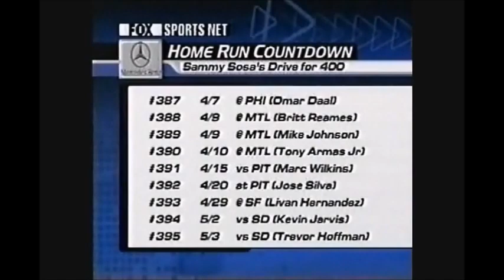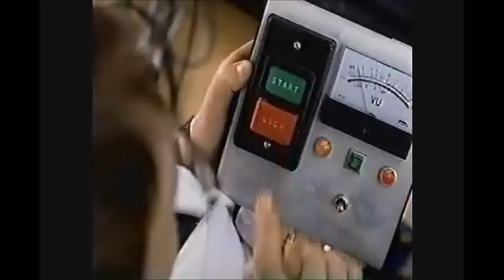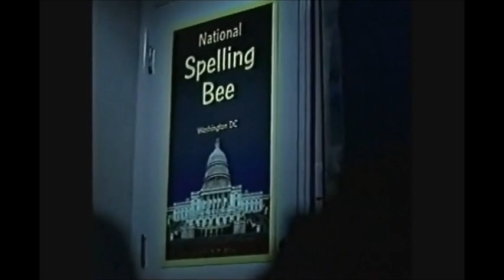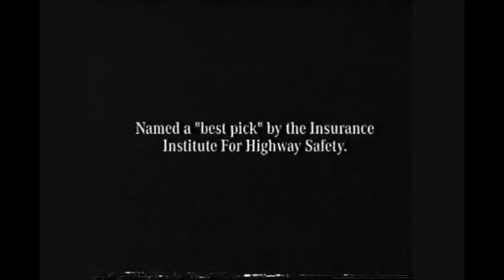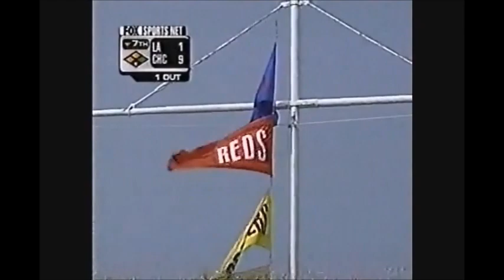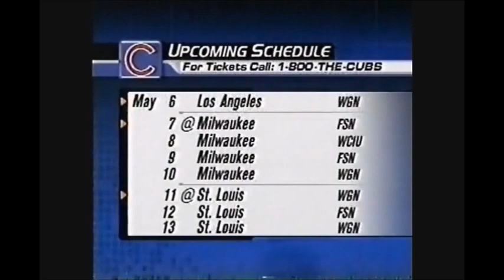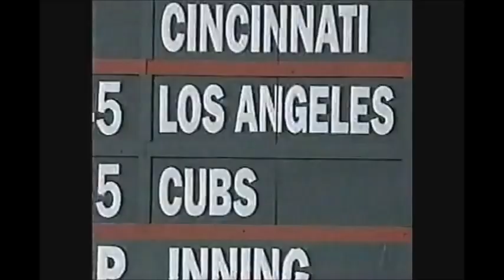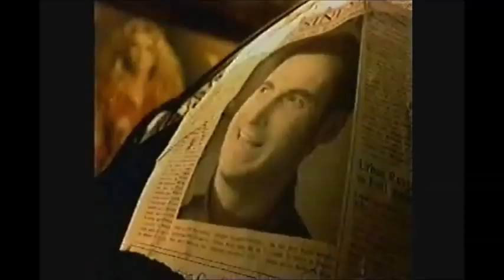Los Angeles Dodgers at Chicago Cubs, May 5, 2001 (Missing 10 Minutes)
Start Time - 1:22 PM Central Time
Attendance - 38,468
Wrigley Field
Game Duration - 2 Hours, 57 Minutes

Starting Lineups

1. Tom Goodwin CF
2. Mark Grudzielanek 2B
3. Gary Sheffield LF
4. Shawn Green RF
5. Eric Karros 1B
6. Dave Hansen 3B
7. Angel Pena C
8. Alex Cora SS
9. Darren Dreifort P

Jeff Reboulet LF
Hiram Bocachica PH
Terry Adams P
Jose Antonio Nunez P
Chris Donnels P

Chicago Cubs
1. Eric Young 2B
2. Ricky Gutierrez SS
3. Bill Mueller 3B
4. Sammy Sosa RF
5. Rondell White LF
6. Todd Hundley C
7. Matt Stairs 1B
8. Damon Buford CF
9. Julian Tavarez P

Augie Ojeda PH-2B
Gary Matthews, Jr. LF
Julio Zuleta PH
Courtney Duncan P
Ron Coomer PH-1B